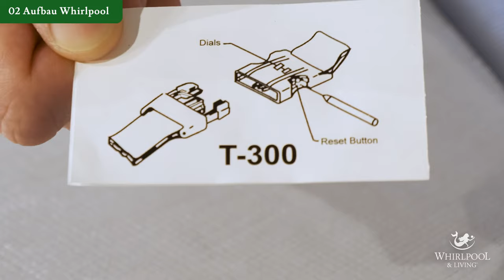Softub® Whirlpool Aufbau & Installation | im Video schnell & einfach erklärt | Whirlpool & Living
Wie wird ein Softub® Whirlpool installiert? ➤ Im Video erfährst du alle Antworten zum Aufbau & Installation 🏖

★ Wie wird ein Softub® Whirlpool aufgebaut und installiert?

Am Ende des Videos weißt du,
• was du beachten musst beim Auspacken eines Softubs.
• wie du einen Softub Whirlpool richtig aufbaust.
• wie du einen Softub richtig anschließt.
• wie du einen Softub Whirlpool richtig mit Wasser befüllst.
• wie du einen Softub an den Strom anschließt.

Bei dir sind noch Fragen offen?

Wir beraten dich gerne bei allen Fragen rund um den Softub® Whirlpool.
Wir freuen uns auf dich und deine Fragen.

Bis zum nächsten Mal bei Mike erklärt – Whirlpool & Living.

★ Weitere Informationen

★ Nehmen Sie hier Kontakt zu uns auf

Whirlpool & Living GmbH
Herbert-Ludwig-Str. 2
28832 Achim

Grafiken: Whirlpool & Living GmbH